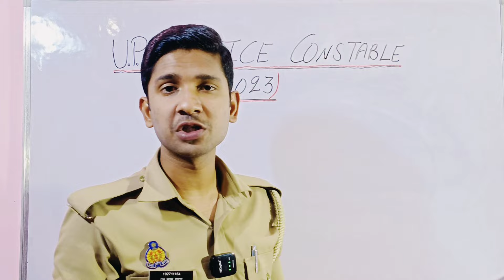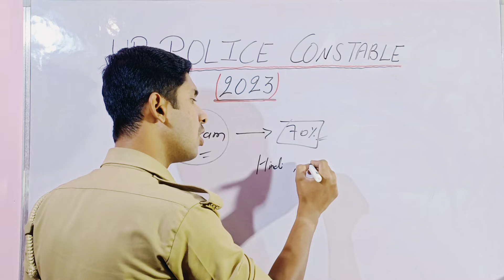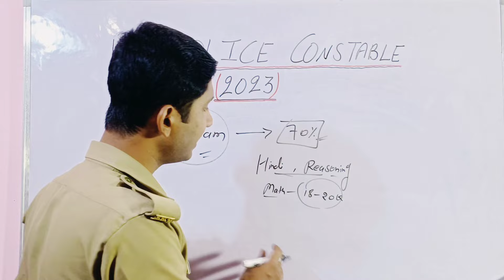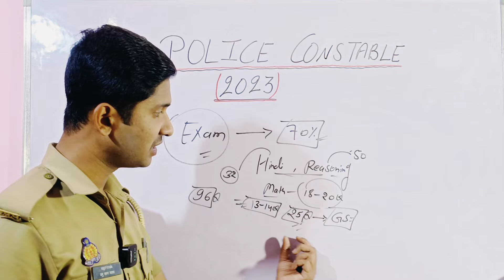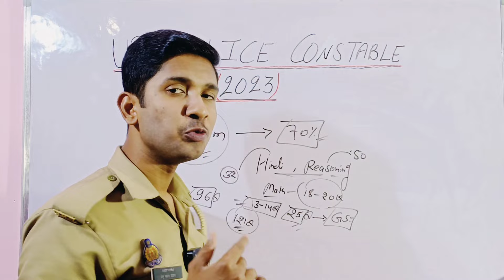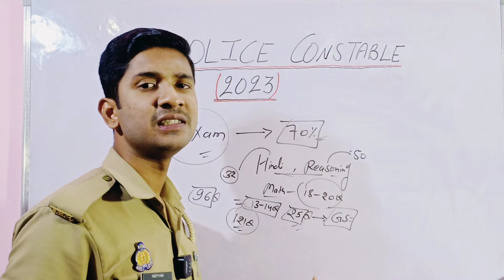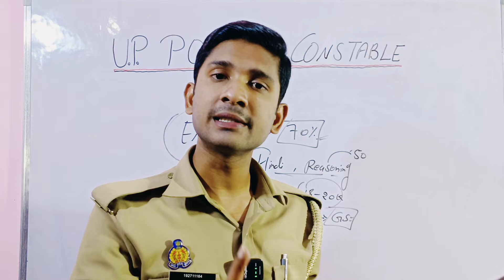पहली बार में पेपर कैसे निकाले? | Up Police Constable 35757 | Prabhu UPP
पहली बार में पेपर कैसे निकाले? | Up Police Constable New Vacency | Prabhu UPP
upp new vacancy 2023 news today